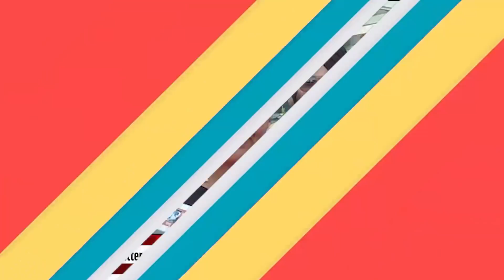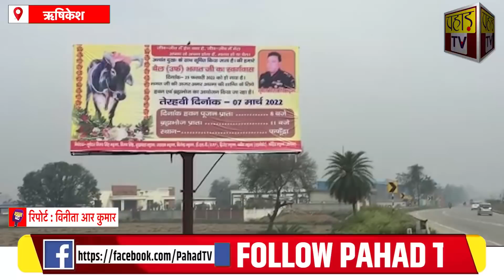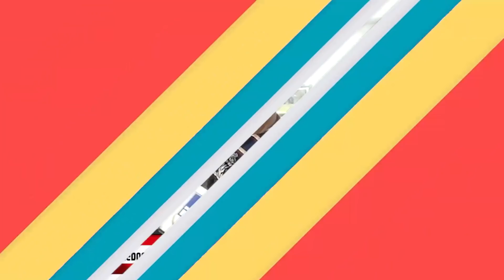उत्तराखंड की बड़ी ख़बरें 09 मार्च 2022| Uttarakhand | PahadTV